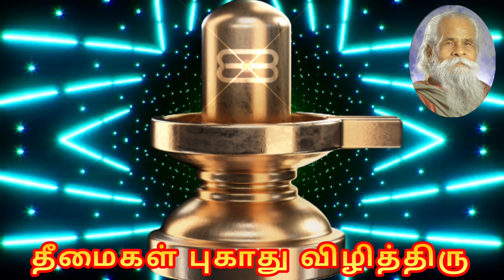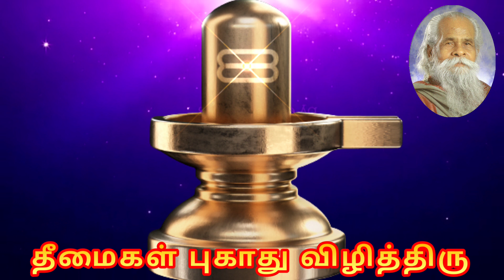துருவ நட்சத்திரம் என்றால் என்ன… ? புதிதாகச் சொல்கிறீர்கள்…! என்று கேட்கிறார்கள்